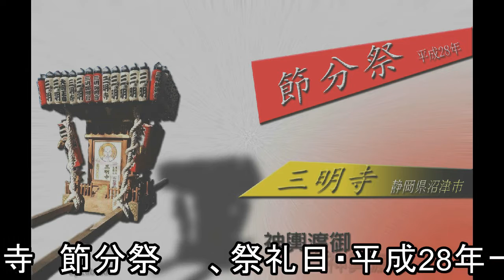平成28年 静岡県 沼津 三明寺 節分祭 御輿渡御 時間等のお知らせ。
世界中で　キューバ人です。《キューバとジャパン文化交流です。
三明寺・歴史
 室町時代、足利尊氏が奉納したといわれる市有形文化財、酒糟地蔵菩薩を本尊とし、又、神奈川県南足柄にある、
大雄山の道了大薩壇を鎮守と仰ぎ、沼津分院として近燐の信仰を集めている。室町時代、霊山寺の塔頭寺院の一つで、
昭和２８年に沼津市の寺院として独立しました。その後、開闢の為、一世証山達堂大和尚、２世萬安清海大和尚と続き
３代目、現住職禅月正泰大和尚によって檀家制度を確立し今日に至りました。この度、寺が興隆発展すると共に、
境内が手狭になり、ご縁により光明院を沼津市本郷町より沼津市大岡字三明寺に移転しました。
移転先は沼津に唯一の池である門池に面し、沼津新八景の一つで景勝地の魅力にあふれる場所です。
門池は江戸時代に構築され、農家の干害用水として長い間利用されてきました。現在は門池公園として整備されつつあります。

。mikoshi
,おみこし、しんよ、Also read "mikoshi," and commonly called "omikoshi,"
the shin'yo is a palanquin or portable shrine by means of which the spirit of a kami
is conveyed on a formal procession from its permanent location to a temporary resting site (called otabisho)